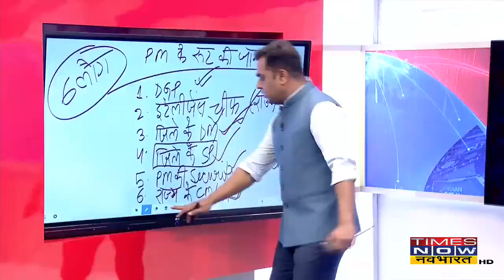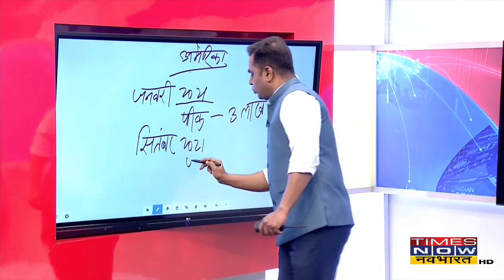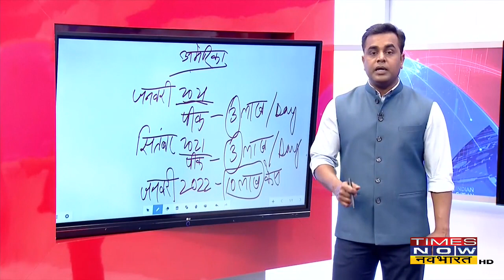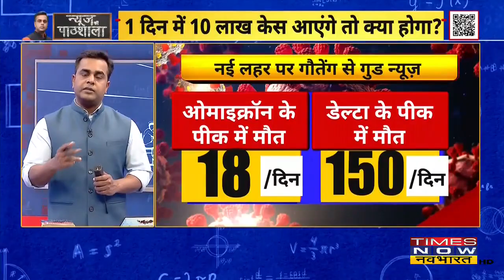News Ki Pathshala: France में मिला फिर Corona का नया Variant, Omicron से भी ज्यादा तेज Mutation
बढ़ते करोना और ओमाइक्रोन के बीच दुनिया में एक और नए वेरिएंट ने दस्तक दिया है। बता दें की ओमाइक्रोन के नए वेरिएंट के बाद एक और नए वेरिएंट फ्रांस में सामने आया है। इसका म्यूटेशन ओमाइक्रोन से भी ज्यादा बताया गया है। हालांकि डब्ल्यूएचओ ने इसे वेरिएंट ऑफ मॉनिटरिंग लिस्ट में रखा है।देखिए News Ki Pathshala, Sushant Sinha के साथ।